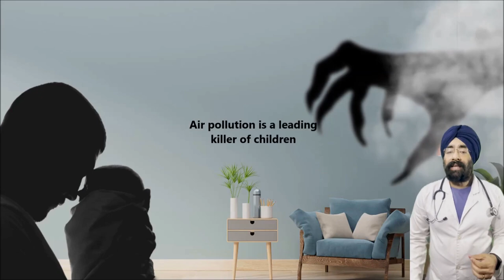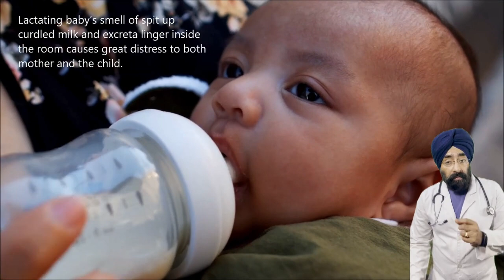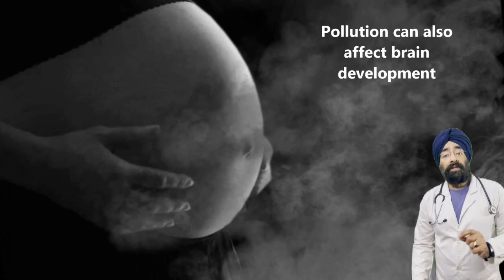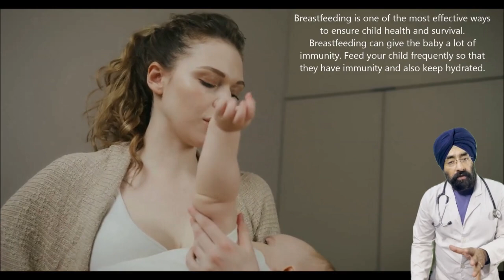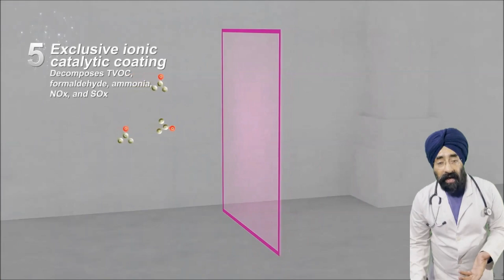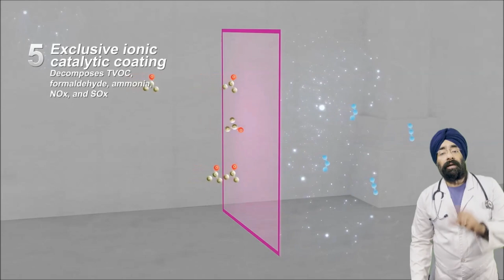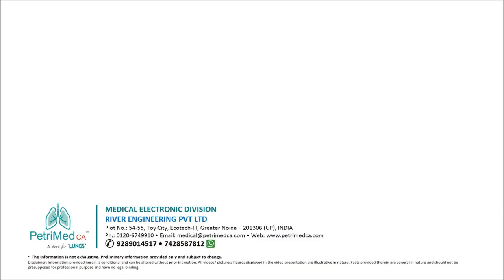Air Pollution Significant Risk to Newborn - English | Sponsor - Petrimed CA Air purification System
* 1 year in Medical ICU.
* 1 year in Emergency & Casualty.
* 3 months each in Surgery, Neurology, Pediatrics and Family medicine.

Thanks & Regards
Dr.PARAMJEET SINGH